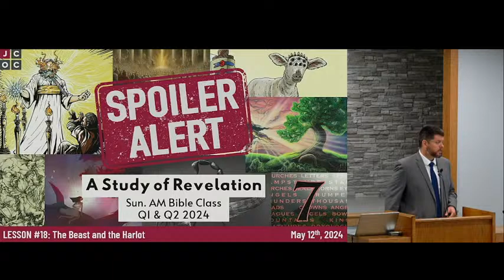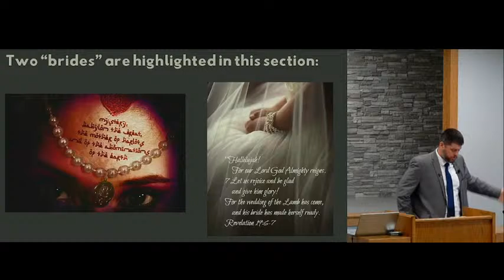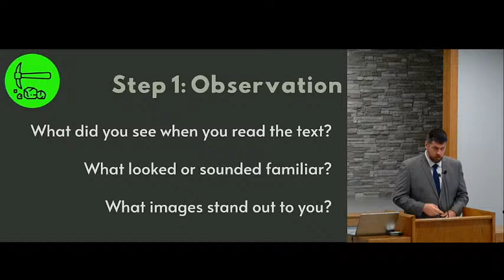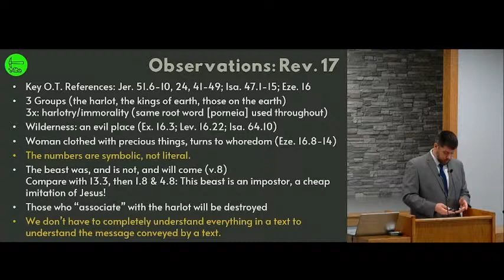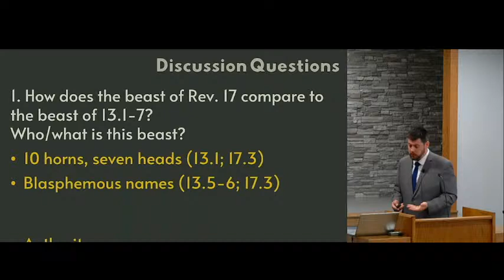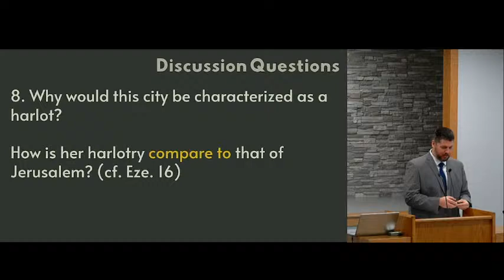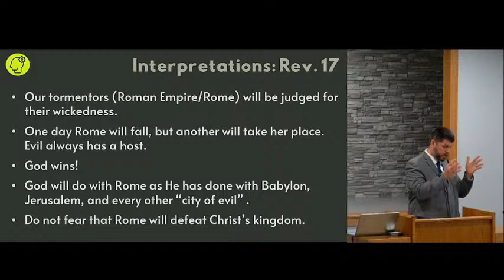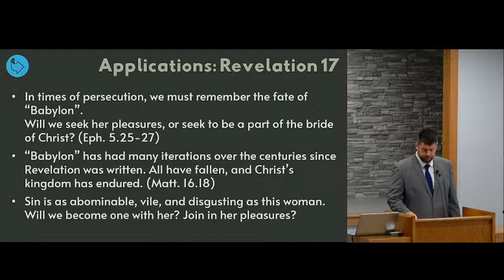Revelation: Lesson 18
Date: 05.12.24
Lesson 18: The Beast and the Harlot
Text: Revelation 17